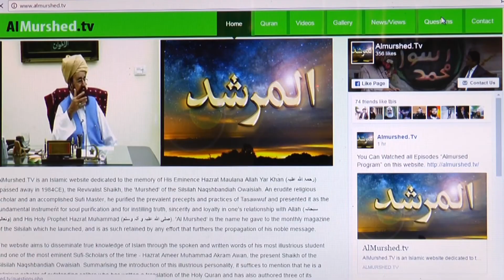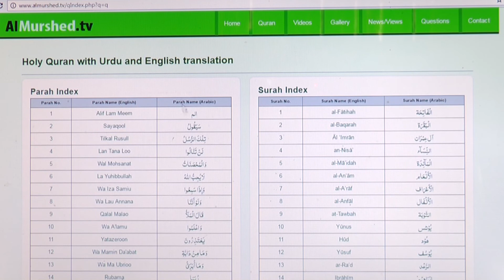Almurshed.Tv Ep 201 Part 3